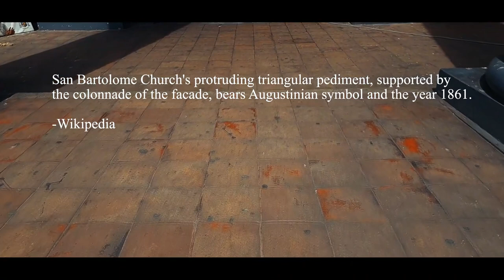STRÙCTURA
A MIL Documentary Project of STEM 12-2A